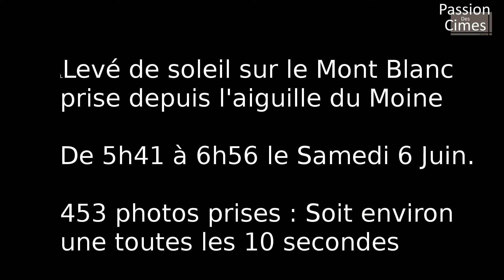Levé de Soleil sur le mont blanc - Sun rising on mont blanc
Levée de soleil sur le mon blanc